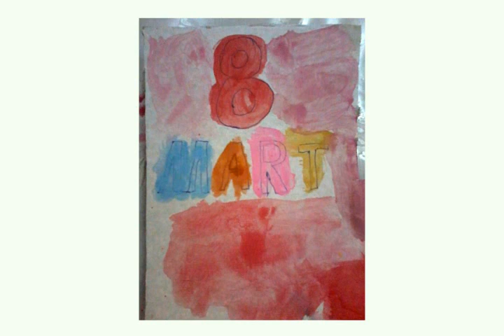Make 8 marth picture (8 mart açıqça düzəldək)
UCvWtHBH9l-he_sEvd4dCDyA At sureti